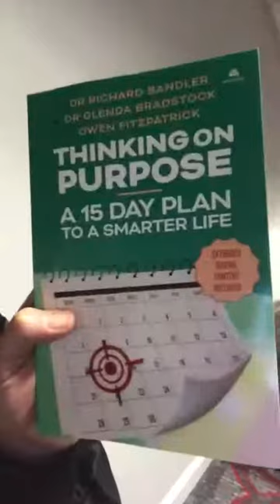Anticipazioni cosmiche dal Neuro Hypnotic Repatterning di Orlando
Anticipazioni cosmiche qui a Orlando, è appena arrivato, fresco di stampa, il nuovissimo libro del Dr richardbandler!